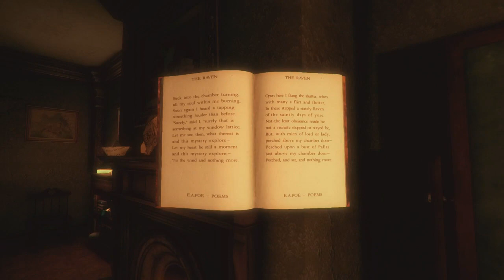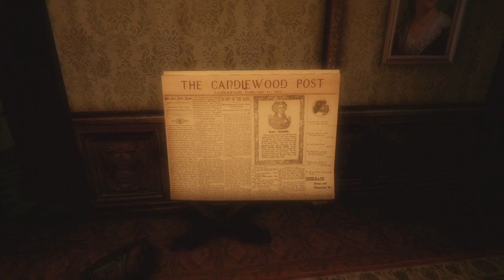House Of Caravan - Kidnapped (Part One)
This time i`m a boy who was kidnapped Taking place in a single mansion in Candlewood, northeast USA, in the early 20th Century, House of Caravan is a sinister adventure filled with dark secrets and vexing puzzles.

★Key Features Of House Of Caravan:
•  Uncover a dark and twisted narrative to uncover, inspired by Edgar Allen Poe and classic horror films
•  Explore a gorgeously rendered house filled with riddles and conundrums – solve the puzzles to find your way out
•  A fusion of narrative exploration and point-and-click adventure – with full 3D and first-person perspective
•  60-90 minutes of game time on first play through

➥ About This Game:
Taking place in a single mansion in Candlewood, northeast USA, in the early 20th Century, House of Caravan is a sinister adventure filled with dark secrets and vexing puzzles.

Stepping into the role of a young boy captured by strangers on his way back from school, you'll be tasked with exploring the house, uncovering clues as to your kidnapping, while attempting to find a way out.

But in this apparently deserted mansion, something doesn't feel quite right.

With a gorgeously rendered 3D environment, full voice acting, and dozens of secrets to uncover, House of Caravan is a room escape game with a sinister twist. It’s Gone Home meets Crimson Room meets PT, with lashings of Edgar Allen Poe thrown in for good measure.
Will you escape?